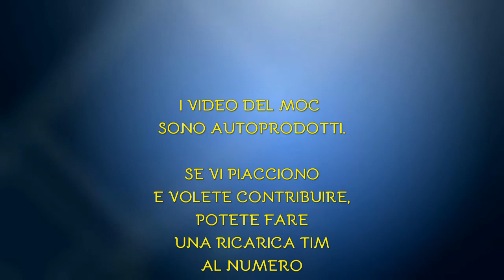STARS on TRACK COUNTDOWN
Chieri.
Mancano solo 3 gare alla fine della stagione ed alla fine dell'esperienza nei "Giovanissimi" per questo bellissimo gruppo di G6.
Già la malinconia inizia a farsi strada anche nel cuore del Moc, che il prossimo anno seguirà le categorie  "Esordienti".
Difficile sarà non rivedere più ogni domenica tanti fantastici piccoli ciclisti che il Moc ha seguito anno dopo anno senza lasciarli soli ad ogni partenza, comunque se ci sarà occasione sarà bello far ritorno in questo bellissimo microcosmo.
Godiamoci le piccole grandi imprese dell
e nostre stelline a Chieri, che lo spettacolo abbia inizio.

Il titolo del video è un omaggio all'episodio di STAR TREK ENTERPRISE del 19 maggio 2004.